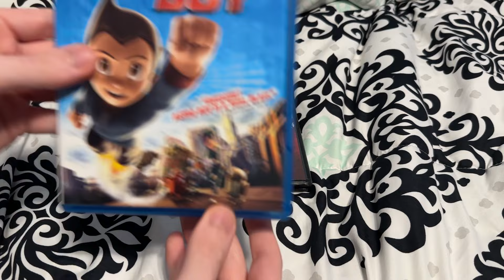My Matt Lucas Movie Collection (2023)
Titles shown:
-Shaun of the Dead
-Astro Boy
-Alice in Wonderland
-Gnomeo and Juliet
-Bridesmaids
-Paddington